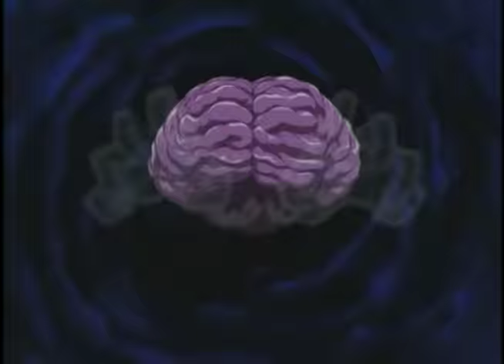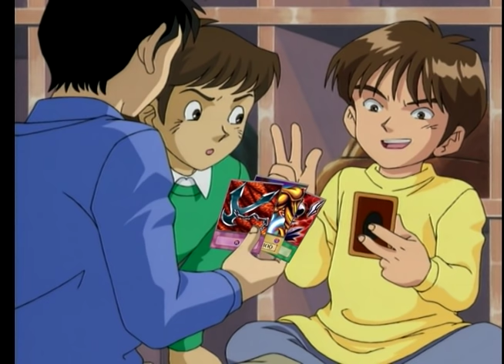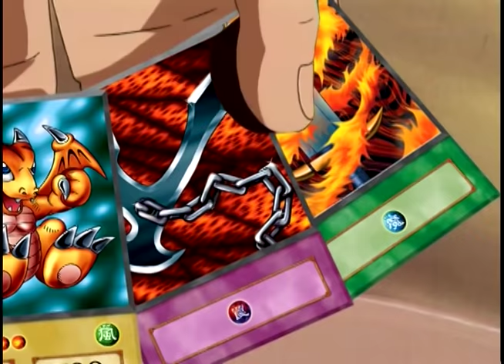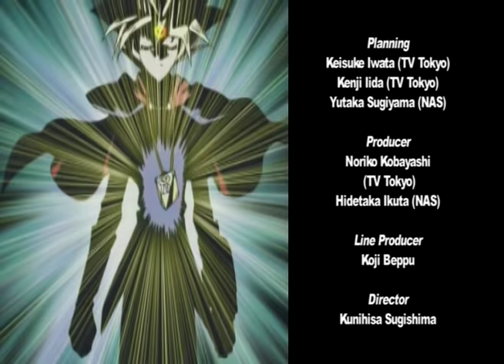Yu-Gi-Oh! Duel Monsters - Season 1, Episode 03 - Journey to the Duelist Kingdom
Yugi gives up one of his own star chips so that Joey can board the boat bound for Duelist Kingdom and duel to save his sister’s eyesight, while Tea and Tristan stowaway to join their friends.  But when word spreads that Yugi was the one who defeated World Champion Kaiba, the cheat Weevil tires to cripple Yugi’s deck by tossing his best cards overboard just as they reach the island!